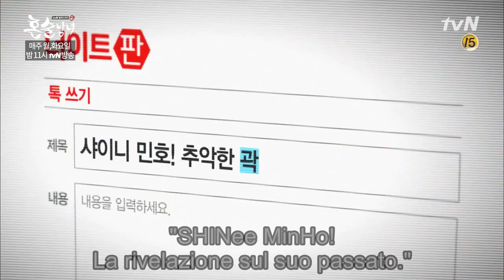Drinking Solo (혼술남녀) Cut Ep. 5 Pt.2 [SUB ITA] - KiBum e Minho (SHINee)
MinKey in azione!
Clip dell'episodio di Drinking Solo di KiBum e MinHo (Cameo)
P.S. non sto traducendo il drama ma solo una piccola clip divertente ^^
**FACCIO TRADUZIONI PER DIVERTIMENTO E PER ALLENAMENTO ALLO STUDIO DELLA LINGUA**